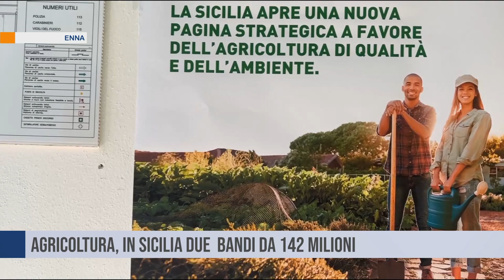Enna. Agricoltura, in Sicilia due bandi da 142 milioni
Interventi a sostegno degli agricoltori siciliani per 142 milioni di euro. Sono quelli previsti da due bandi del Piano strategico della Pac (Politica agricola comune) 2023-27 presentati ad  Enna dall’assessore regionale all’Agricoltura, Luca Sammartino.